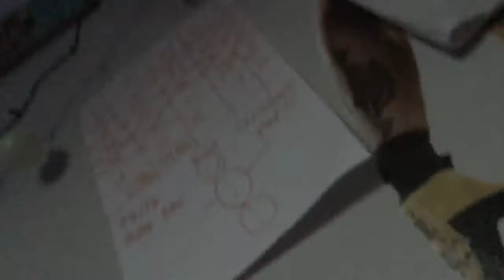Christmas countdown day 22